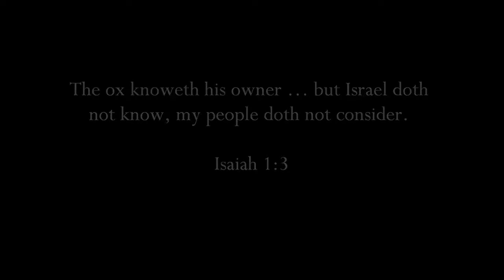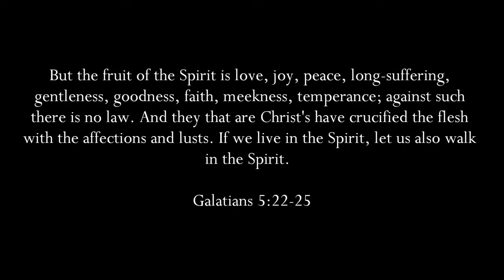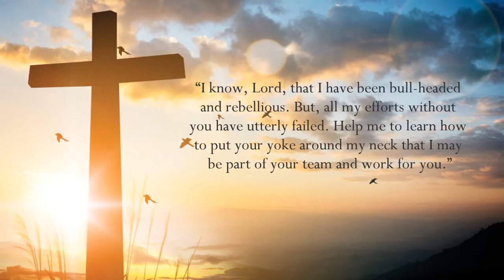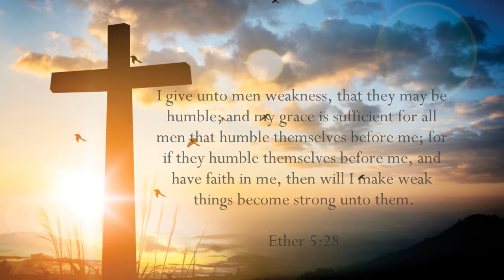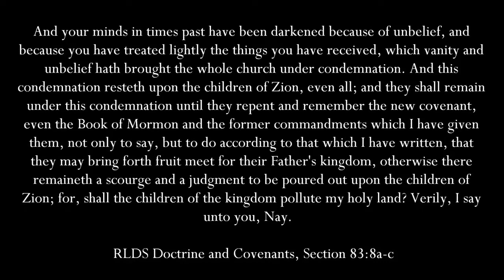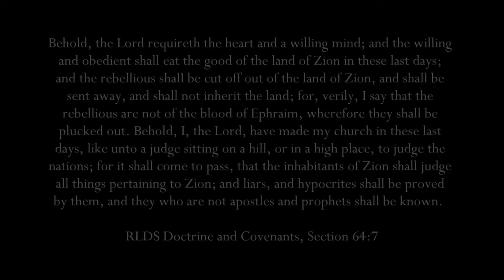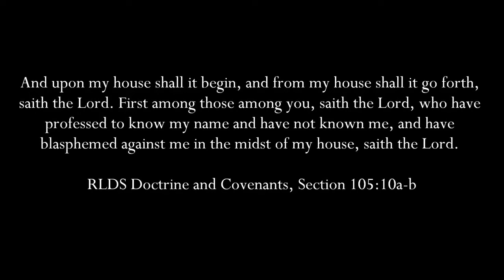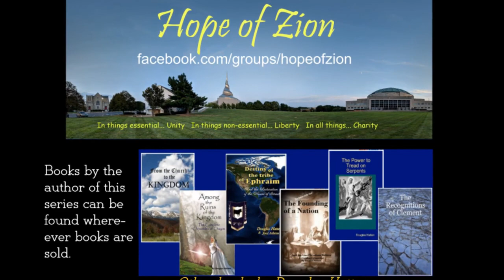Destiny of Ephraim: Chapter 9 - Ox or Bull?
Destiny of Ephraim & Restoration of the House of Israel, Chapter 9
Ephraim: Ox or Bull?

This video series explores the importance of Ephraim and the lost tribes of Israel in regards to the establishment of Zion in the last days. In the restoration of all things spoken of by the prophets of old, God will bring about the restoration of the whole house of Israel, gather the lost tribes to a place of refuge, and set up an ensign for a witness to the world. This event is known by several names, including: the great and marvelous work, the work of the Father, and God's strange act. This is a mystery that has been hidden from the world, and its time is nearly upon us.